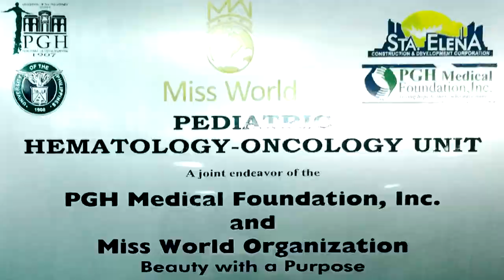MW2015 - Rolene Strauss, My Year with 'Beauty with a Purpose'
As Rolene took to the stage for the last time as Miss World, we looked back on her year as Miss World, with Rolene recounting some of the magical moments that she got to experience over the past 12 months.

OR